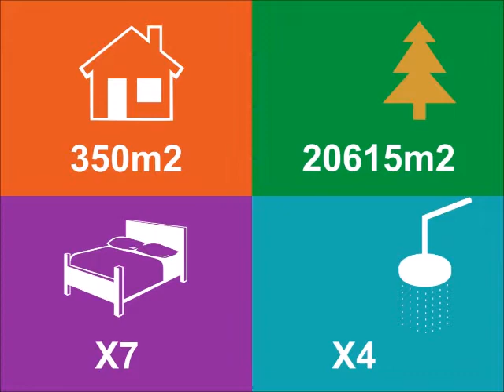🇫🇷 Maison A Vendre Mauzac Dordogne - France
Magnifique maison restaurée avec charme, gite, piscine, dans un superbe environnement surplombant la vallée de la Dordogne.